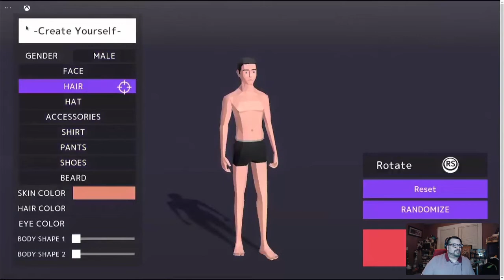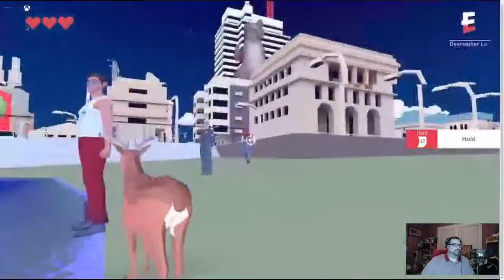DEEEER Simulator - Xbox - Digging For Indie Gold! - Fun For Five! Good Times With Retro Rich Ep. 146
"So this is a game that I played...:0P"

Let's find out on this Fun For Five, as we check out an indie game that Rich has never played before!

Is it Indie Gold...or something else? Let's find out!

Rich is playing through one of his games, and giving the game five minutes. Can he "Find the Fun" in that time? Watch now to find out!

Today's game is the recent pickup: Maneater for the XBOX via the Atari VCS!